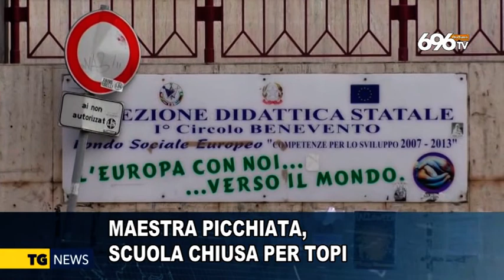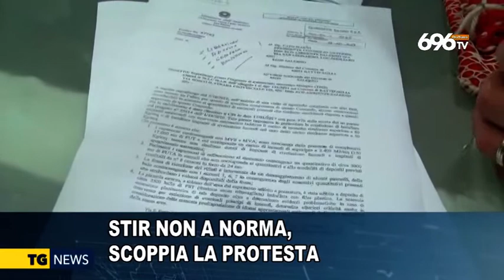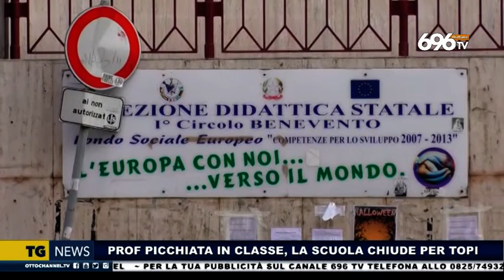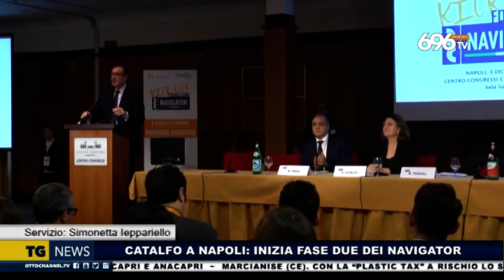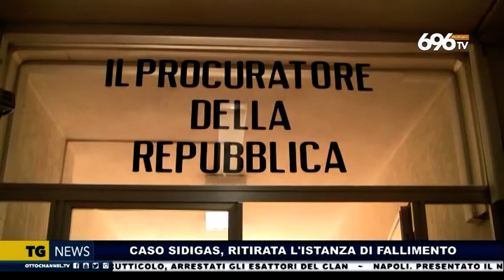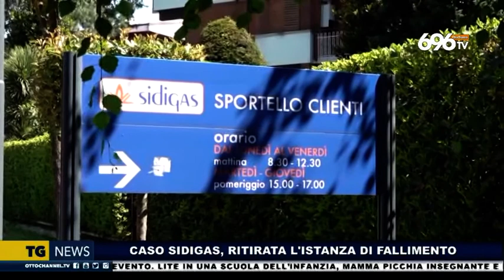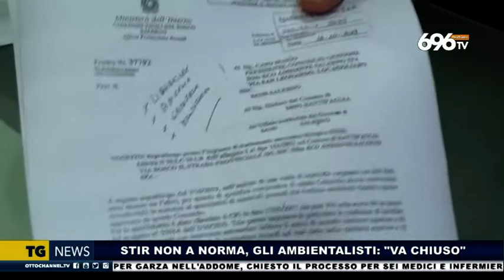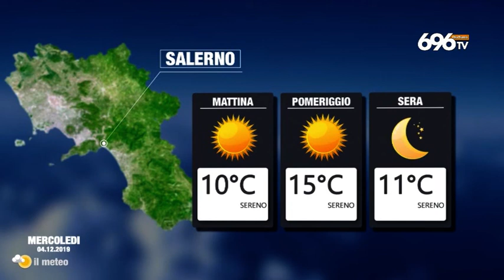tg news tre dicembre 2019 1945